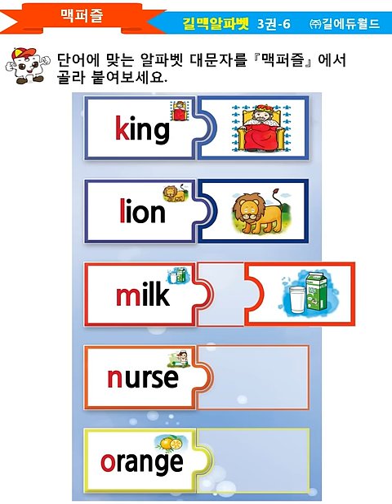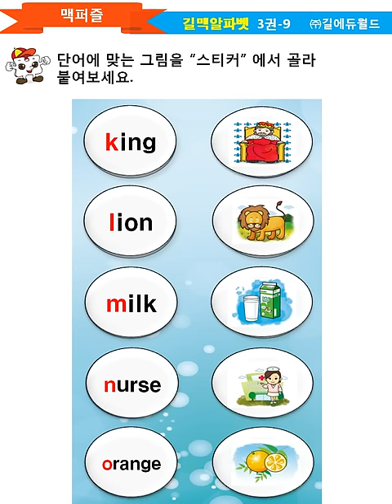알파벳 자석 맥퍼즐 영어교구와 길맥알파벳/손길연/길에듀월드/알파벳송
알파벳송과 유아영어교구 알파벳 자석 맥퍼즐로
영어 첫걸음 시작도 좋을 듯-알파벳, 초등영어교구
영어교육도 학습방식에 따라 결과가 달라져요.
우리말도 서투른 아이들에게 영어를 주입식으로 가르치는 것은
득보다는 실이 많을 듯 합니다. 공부도 놀이처럼 재미가 붙어야 잘 할 수 있어요.
유치원생, 초등학생, 영어 첫걸음을 알파벳송과 유아영어교구 알파벳 자석 맥퍼즐로
시작해도 좋을 듯 합니다.
알파벳을 전혀 모르는 아이들이 특성화된 퍼즐에서 제시되고 있는 힌트를 통해 단계별로 자연스럽게 알파벳 대문자-국어발음-소문자-영어단어-그림이미지 맞추면서 영어학습에서 가장 기초적인 알파벳은 물론 영어단어를 쉽고 재미있게 익히는 학습교구 맥퍼즐 특징
① 인지언어학에 바탕을 두고 개발된 제품으로 아이들의 오락성과 학습성을
   동시에 충족시켜주어 학습효과는 극대화!
② 알파벳마다 예시되고 있는 단어와 해당단어의 그림이미지가 아이들에게 친숙한
 실물 위주로 선정되어 흥미유발에 효과 만점!
③ 특허 및 디자인 등록을 받은 것으로서 특별히 창안된 폭신폭신한 '자석 맥퍼즐 놀이'를 통해 알파벳과 단어를 재미있게 습득!
④ 글을 모르는 아이들도 색상+도형+그림을 보고 관찰력과 연상력을 바탕으로
   단계별로 제공되는 힌트를 통해 영어 알파벳을 자연스럽게 습득!
⑤ 영어 학습효과는 물론 양손운동으로 좌뇌와 우뇌를 동시에 자극시켜 균형 잡힌 두뇌개발에 최고!
- 창의력, 집중력, 관찰력, 연상력, 인내력 향상에도 탁월한 효과!